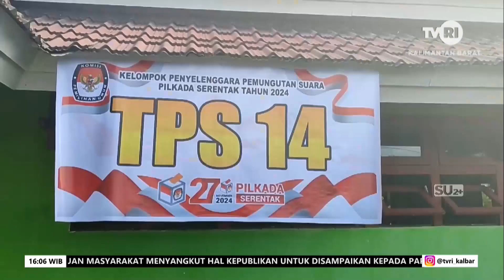27 NOVEMBER 2024 COBLOS DI TPS 14 MEMPAWAH, RIA NORSAN OPTIMIS MENANG DI PILKADA 2024